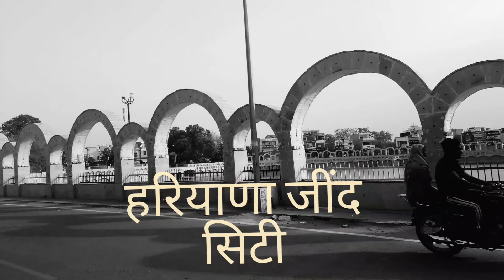Rani Talab Jind Ki History | Rani Talab Patiyala Chock Nehru Park Jind | Beautiful Haryana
1.

2.

4. hariyana ke dharshan

5. haryana ki popular cities

6. Hariyana's harritage buildings